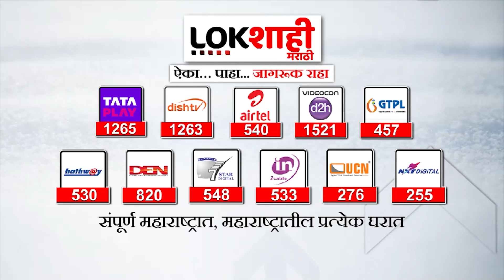Vivek Patil Property Seized ED : शेकापचे माजी आमदार विवेक पाटलांची संपत्ती जप्त | Lokshahi Marathi